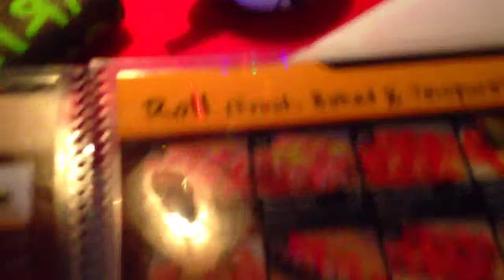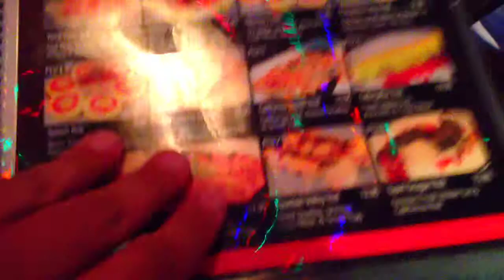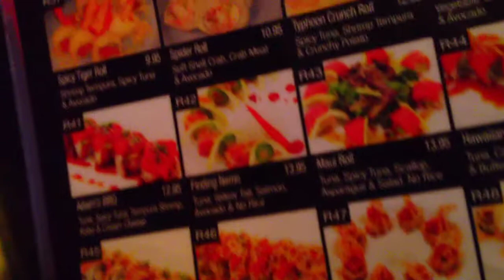Kokoro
Fan video of "My Man" by Diana Ross.